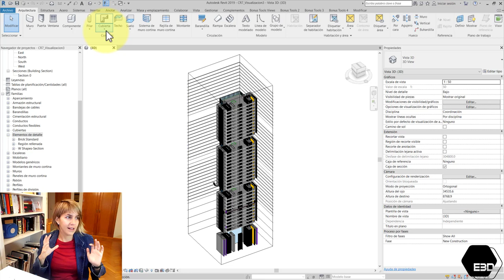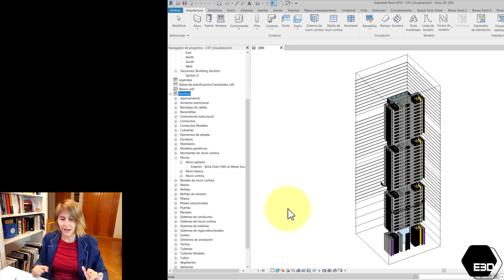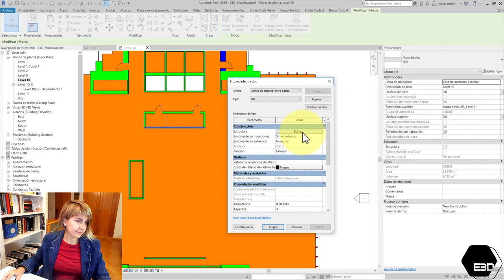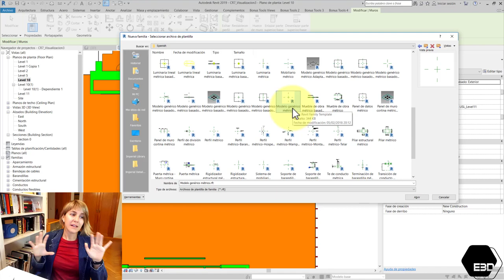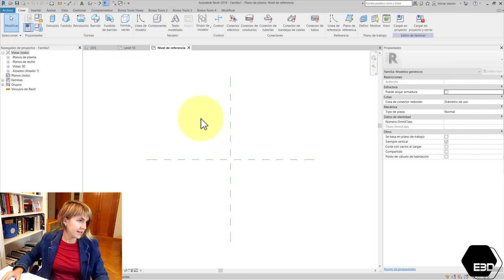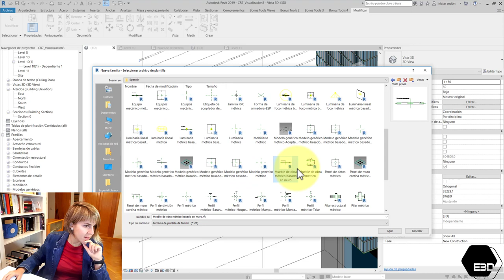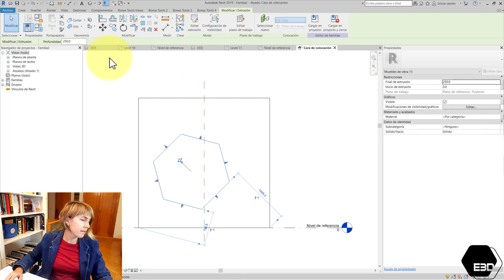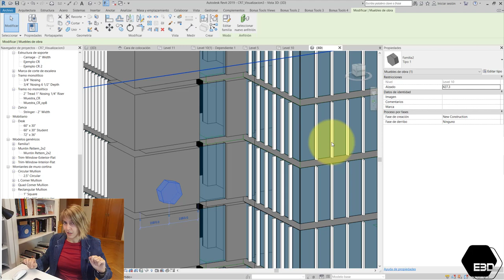💚 Qué es una familia de Revit | Diccionario de Revit 8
Esté vídeo pertenece al artículo

¿Por qué todo el mundo habla de las familias de Revit? Pues será porque son muy importantes. Si acabas de aterrizar en la revisfera en este vídeo te contamos qué son las familias y cómo se diferencian unas de otras.